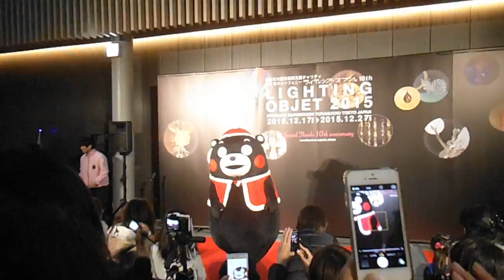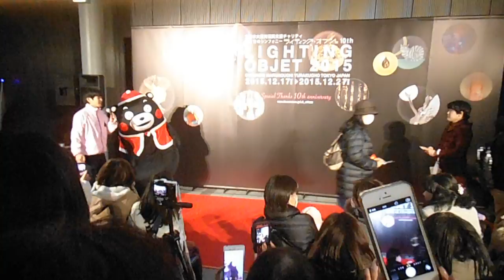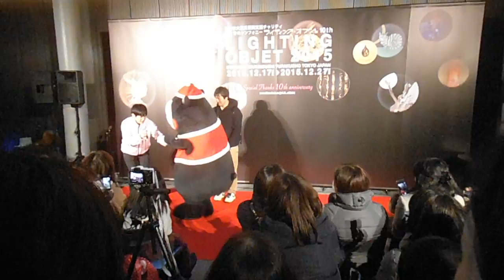DSCF6284くまモンショウ20151223東京トキア3of4